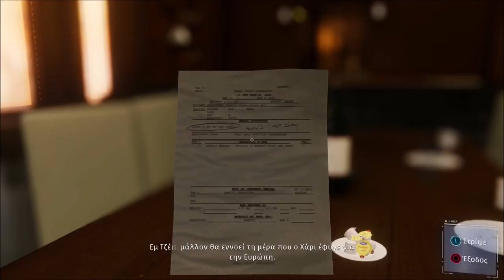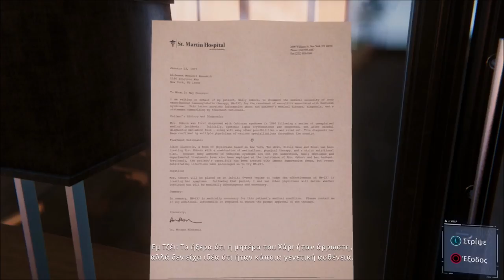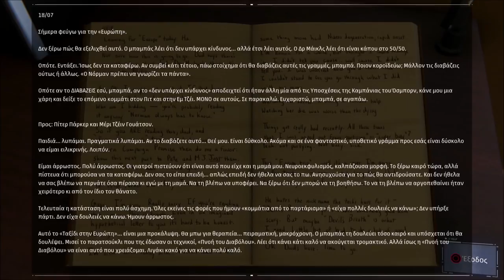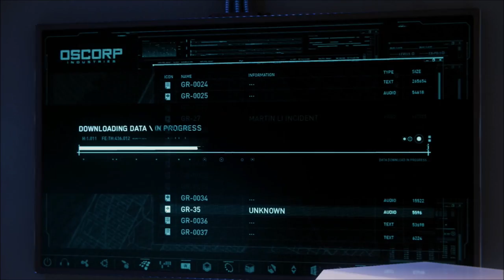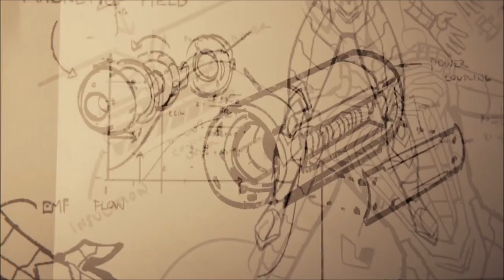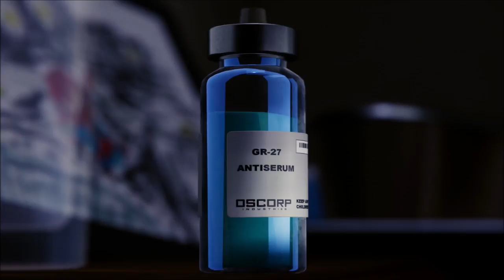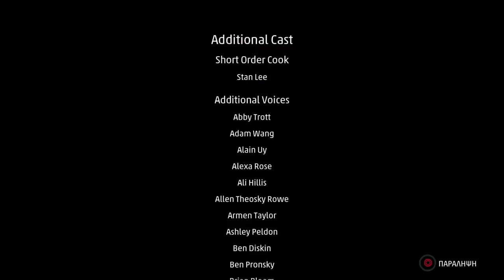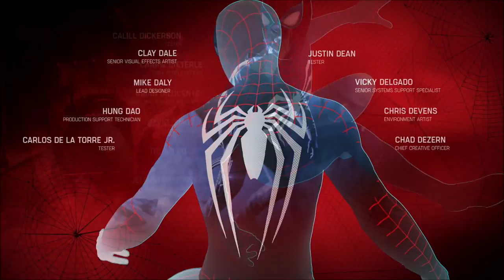MARVEL'S SPIDER-MAN PS4 Playthrough #12 (Finale) | Το "τέλος" ένος έπους...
Στο δωδέκατο playthrough του Marvel's Spider-Man, τελειώνουμε το Main Story του παιχνιδιού. Παίζουμε λίγο ακόμα ξύλο με τον Mr. Negative, τον Rhino με τον Scorpion και για τελικό Boss τον Doctor Octapus! Μην χάσετε τα Post Credits και σιγά σιγά να περιμένετε τα DLC!